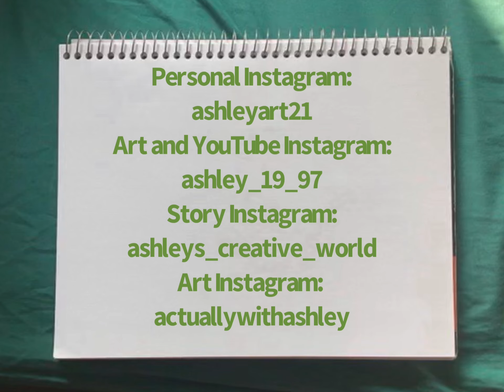‘Mushroom Forest’ Art Process Shot Slideshow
Hello Creators, welcome back to another short video on my channel, showing the process of my latest art piece.